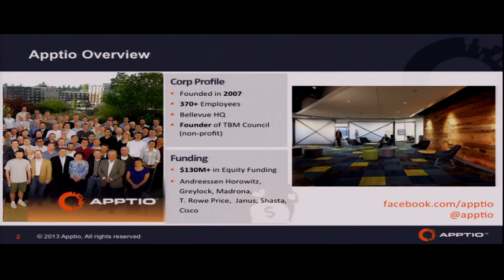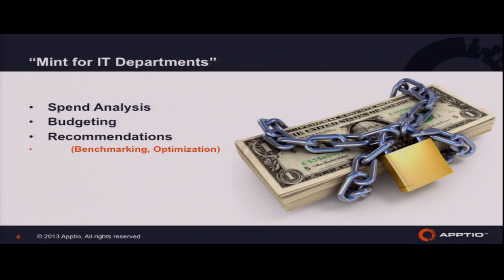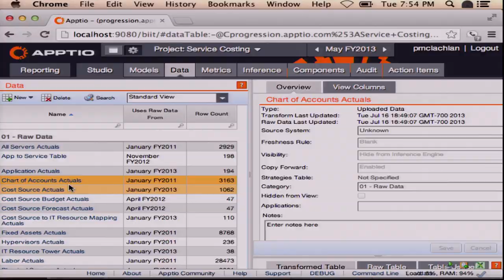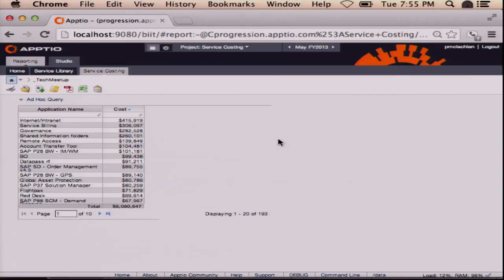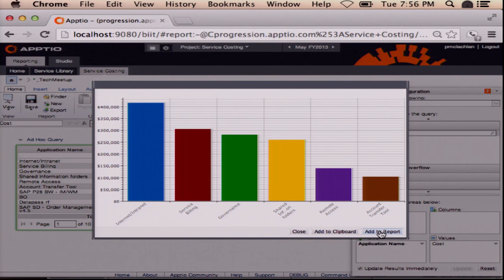Apptio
Paul McLachlan  of Apptio presents at Seattle Tech Meetup July 16, 2013.